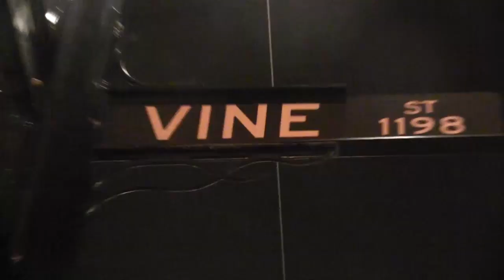Ensemble Theatre Cincinnati | Happy Holidays Outtakes 2014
To make your holidays a little brighter, we hope you enjoy these outtakes from the past few seasons!